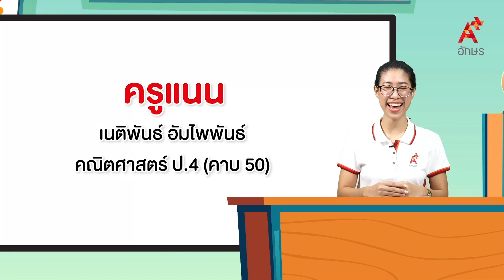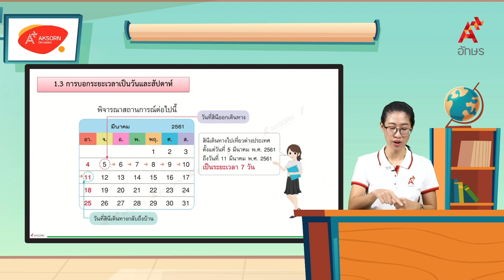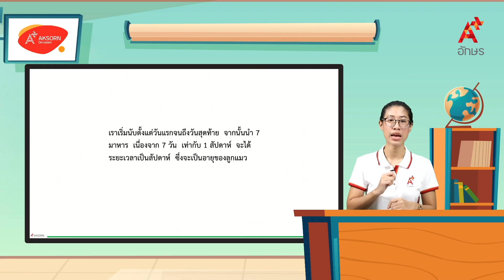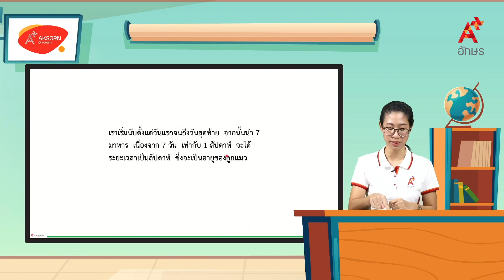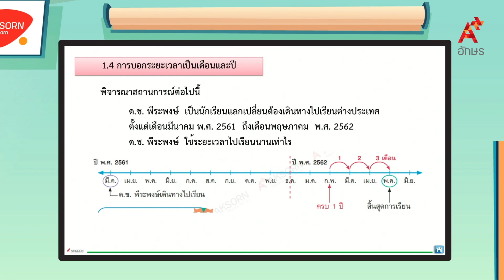การบอกระยะเวลาเป็นวินาที นาที ชั่วโมง วัน สัปดาห์ เดือน และปี (2/3) | คณิตศาสตร์ ป.4 หน่วยที่ 13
คณิตศาสตร์ ป.4 เล่ม 2 หน่วยการเรียนรู้ที่ 13 เวลา การบอกระยะเวลาเป็นวินาที นาที ชั่วโมง วัน สัปดาห์ เดือน และปี (2/3)